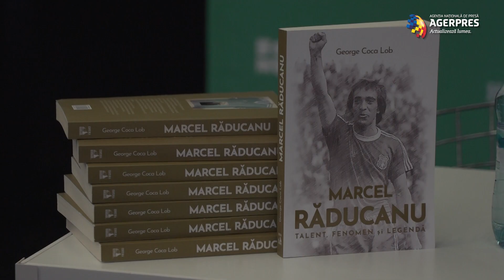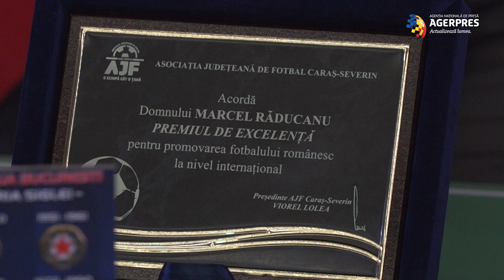Eveniment de promovare a a biografiei Marcel Răducanu - talent, fenomen şi legendă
Fosta vedetă a fotbalului, Marcel Răducanu a participat la cel de al cincelea eveniment de promovare a volumului biografic "Marcel Răducanu - talent, fenomen şi legendă" scris de George Coca, vineri, la Muzeul Fotbalului din Centrul Vechi al Capitalei.
La eveniment, Marcel Răducanu a adus, în premieră, trofeul primit în sezonul 1982/1983 pentru cel mai bun jucător străin din campionatul Germaniei.
El a fost singurul jucător român care a reușit această performanţă, iar trofeul se va alătura, în curând, colecției oficiale din Football Museum Bucharest unde va putea fi admirat de vizitatori.
Marcel Răducanu a fost desemnat Fotbalistul Român al Anului 1980 şi este o glorie a Borussiei Dortmund. S-a născut la 21 octombrie 1954, la Bucureşti. S-a afirmat la Steaua şi apoi în naţionala României (21 de selecţii şi 3 goluri), marcând unul dintre golurile istoricei victorii a ''tricolorilor'', 2-1 cu Anglia în 1980. În anul următor a ales să ''rămână'' în Germania Federală, unde trăieşte şi azi.
Cariera de jucător şi-a încheiat-o la Zurich, în 1990. Apoi a deschis o Şcoală de fotbal la Dortmund. A fost unul dintre antrenorii care l-au ''şlefuit'' pe Mario Goetze, marcatorul unicului gol al finalei CM 2014, Germania - Argentina 1-0 după prelungiri.